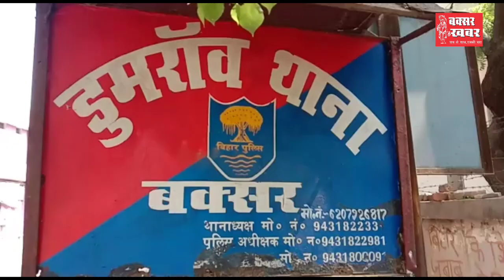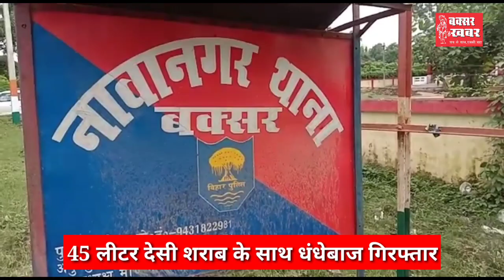बक्सर जिले का समाचार बुलेटिन : 8 जून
बक्सर खबर। आप देख रहे हैं बक्सर जिले का समाचार बुलेटिन। इसमें आपको पिछले चौबीस घंटे की सभी प्रमुख खबरें, एक साथ, एक जगह देखने सुनने को मिल जाएंगी। इसे और बेहतर कैसे बनाया जाए। इसका सुझाव आप हमें कमेंट के माध्यम से दे सकते हैं।